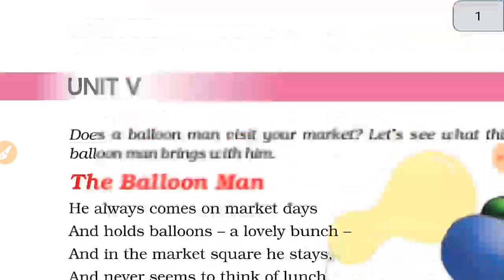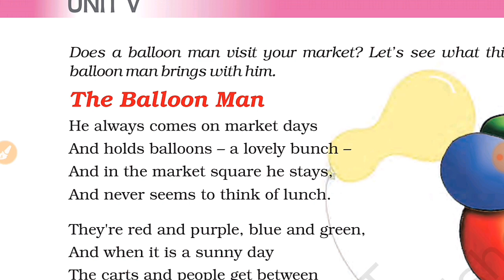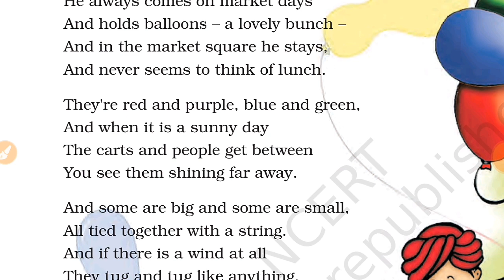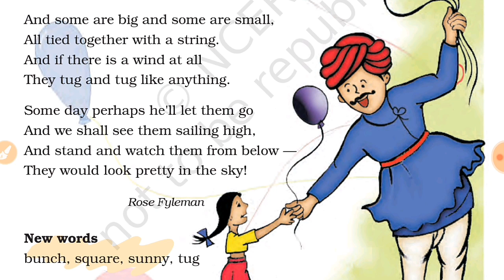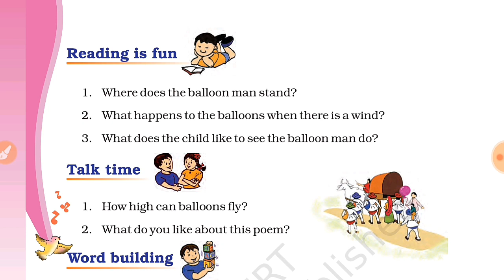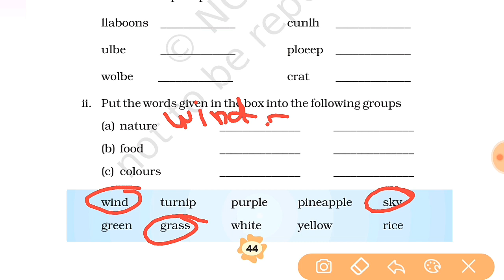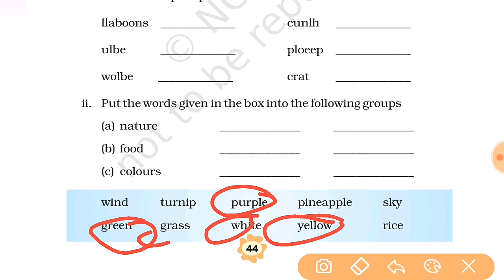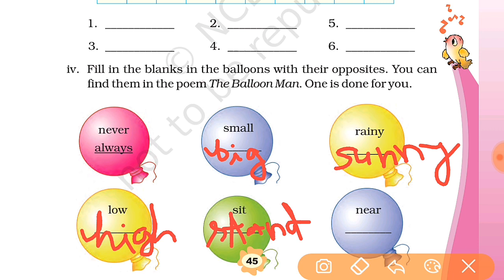The Balloon Man Poem Class 3rd English Unit 5 Explanation With Question Answer/Exercise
Share Please.